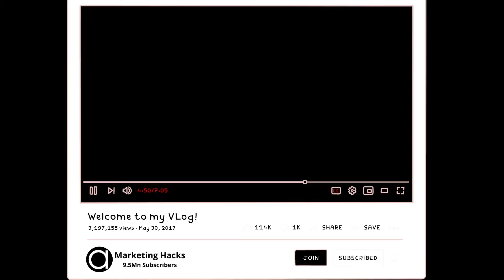Advertise on YouTube | Social Media Platform with a whooping reach of 350+ million viewers.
Stream your video commercial advertisement on YouTube - a social media platform with a whooping reach of 350+ MN viewers across India.